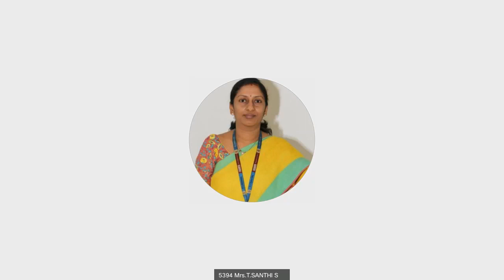GIT Y GITHUB webinar by DSC club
GIT? GITHUB?! Are you exposed to such doubts being a new developer or undergraduate student? And you don’t know where to begin? If you are ready, then we are too!

DSC KLEF is thrilled to announce our upcoming Webinar --- Introduction to Git and Github

What you can expect:
• What is a version control system?
• How do developers keep track of constant revisions to their codes?
• Introduction to Git and GitHub
• Host your website on GitHub Pages

Make sure to download Git before the event. Don't forget to sign up for a GitHub account.